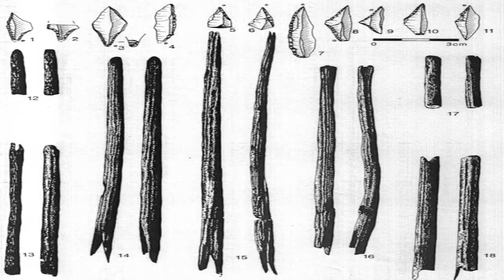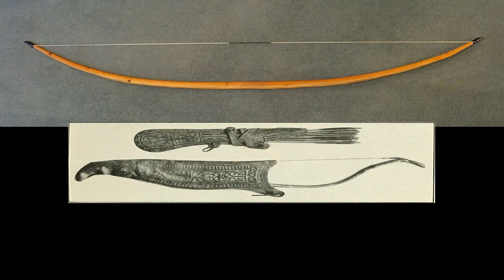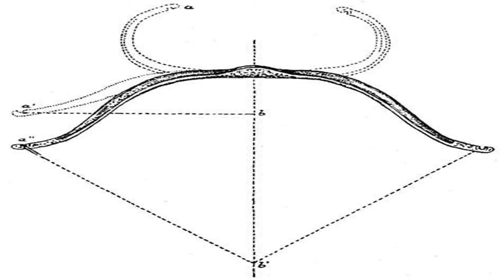History of bow. Worlds deadliest bow.Indian history in hindi By The Documentary Factory(TheDocoFact)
This video shows complete history of bow.
In this video I tried to show stone age, late ice age bow,bronze age bow,medieval bows.
Lethal Archery
Deadliest Bows
Historical Hunting Weapons
Medieval Battle Bows
Ancient Archery Equipment
Dangerous Bow and Arrow
Warriors’ Favorite Weapon
Bow and Arrow in War
Archery in the Past
The Evolution of Archery.